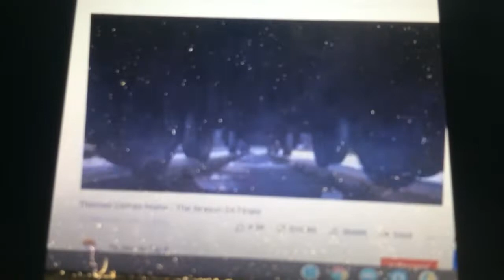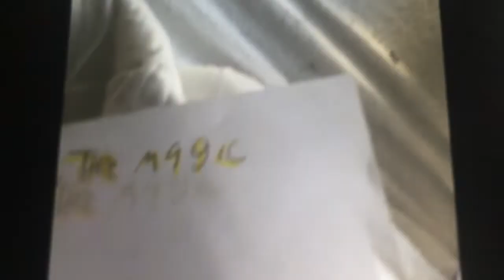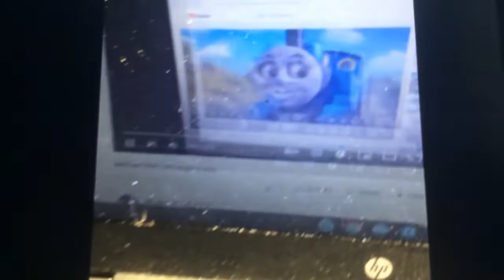Thomas and the magic railroad 2 part 8 finale